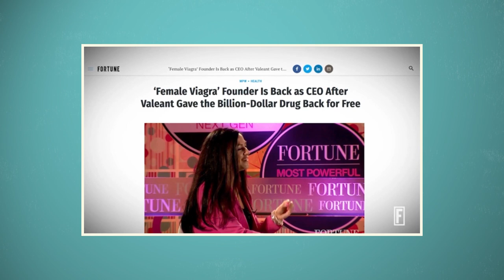This billionaire entrepreneur is revolutionizing women’s health | Roadtrip Nation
Considered one of the biggest disruptors in women’s health, Sprout Pharmaceuticals CEO Cindy Eckert talks about fighting the good fight to get Addyi—commonly known as the “female Viagra”—off the ground.

Tech entrepreneurs have the power to build our future; see how in our new documentary series “Venture Forward”

About “Venture Forward”:

Tag along as Jordane, Carissa, and Alicia—three young people eager to become part of tech entrepreneurship’s next generation—travel across the country to talk to founders and CEOs who are building communities, rethinking media, leading innovations in health care, and even imagining a better democracy.

“Venture Forward” was fueled by AT&T.

See how more leaders from Microsoft, Netflix, and NASA broke into the world of tech